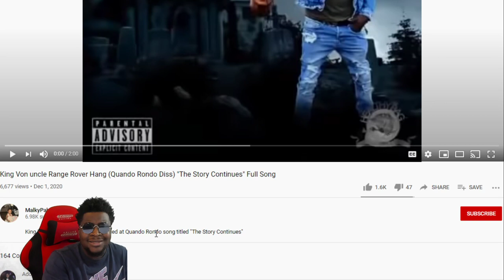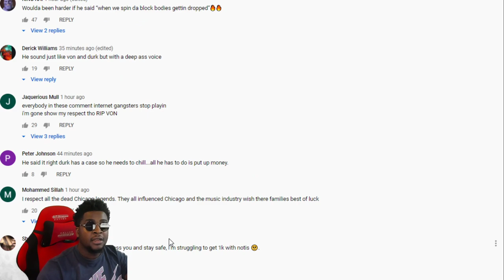King Von uncle Range Rover Hang (Quando Rondo Diss) "The Story Continues" Full Song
In this video Based Chiko reacts to King Von uncle Range Rover Hang (Quando Rondo Diss) "The Story Continues" Full Song

200 LIKES ?
100K GRIND